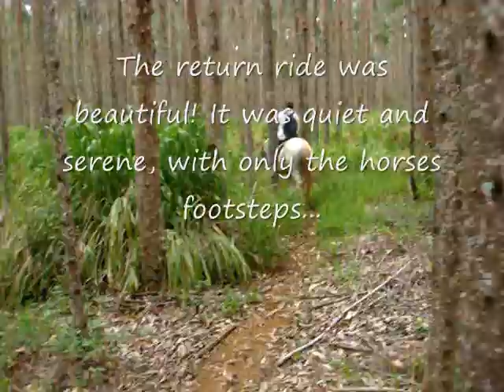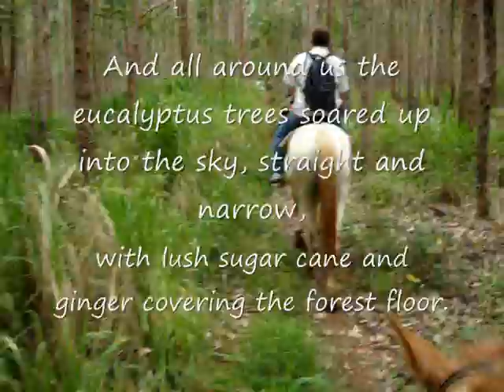Waipi'o Hidden Falls trail ride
11 Jul 2008 - Took the five hour tour offered by Waipio Ridge Stables - and it was EXCELLENT! Our guide, Roy, was lots of fun and a real Hawaiian guy - laid back, funny, and full of information on plants, history, farming...

The horses were healthy and very well-mannered - even though they did the normal greedy-guts "I want a snack!" thing as we rode. Our novice riders had no trouble whatsoever.

The trip was just beautiful, and you won't get these gorgeous views overlooking the Waipi'o Valley - a valley sacred to the Hawaiians, and which used to be reserved only for the ali'i (royalty)

Very definitely worth the bucks - HIGHLY recommended, and I'd love to do it again next year! ;-)